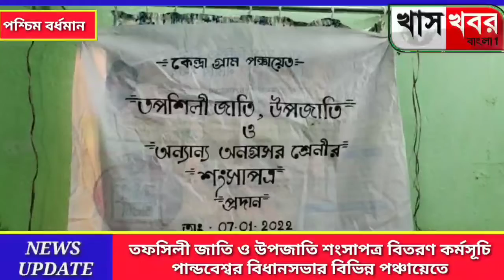তফসিলী জাতি ও উপজাতি শংসাপত্র বিতরণ কর্মসূচি পান্ডবেশ্বর বিধানসভার বিভিন্ন পঞ্চায়েতে